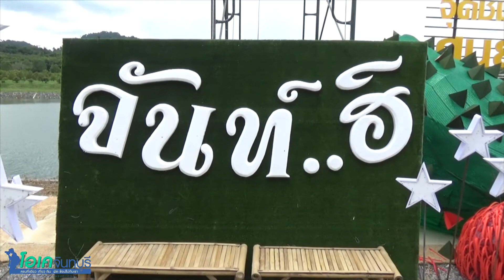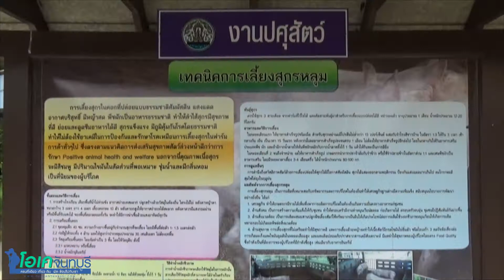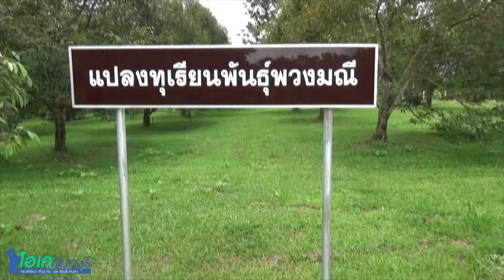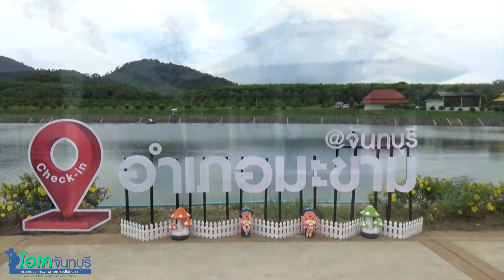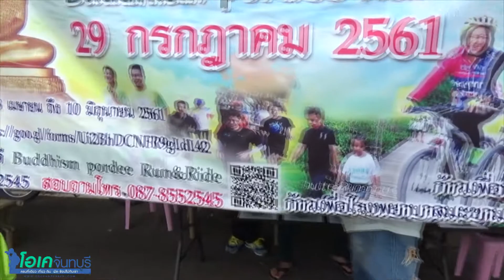เที่ยวงาน รวมใจภักดิ์รักษ์สวนพ่อ ประจำปี 2561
ณ. ศูนย์พัฒนาไม้ผลตามพระราชดำริ
บ้านทุ่งโตนด ต.ท่าหลวง อ.มะขาม จ.จันทบุรี